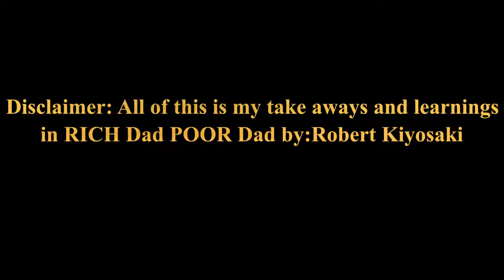The Best BOOK THAT CHANGE MY MINDSET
💛After reading this book, my mind was WoooooW BooOoom then i realize, dont work very hard for the money because money can work for us as well,only learn how and when we start. I  highly recommend this book to anyone who have dreams and  wish to have a financial freedom in life like me.

Be a blessing to others 💛(̶◉͛‿◉̶)